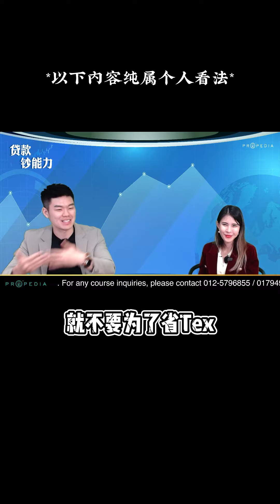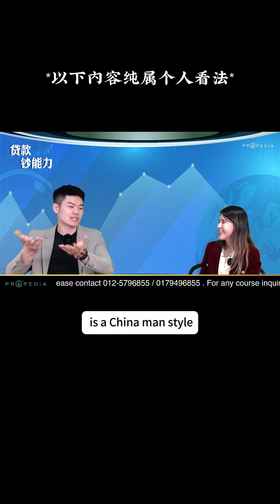借贷款，报税很重要！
Sr Vicky How老师”免费三天线上课程“链接👇🏻